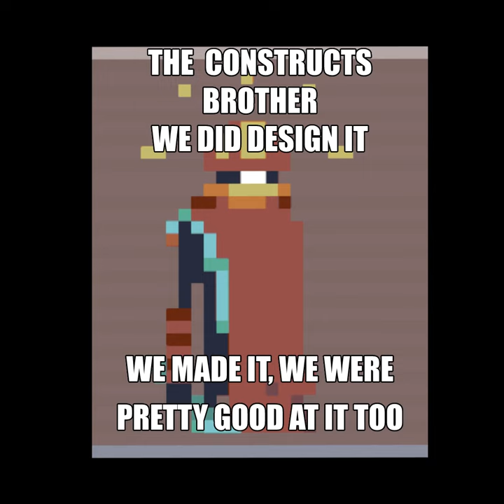Risking Rain lore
Original by Solid jj
Other music: Risk of Rain 2 - Chris Christodoulou
I was thinking about this for 4 days